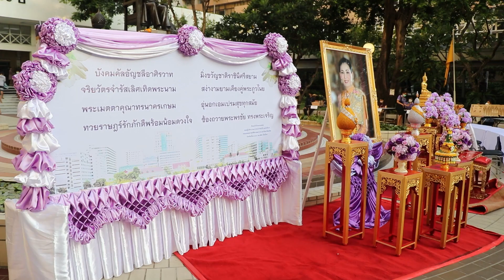พิธีทำบุญตักบาตรเนื่องในโอกาสวันเฉลิมพระชนมพรรษาสมเด็จพระนางเจ้าสุทิดา พัชรสุธาพิมลลักษณพระบรมราชินี